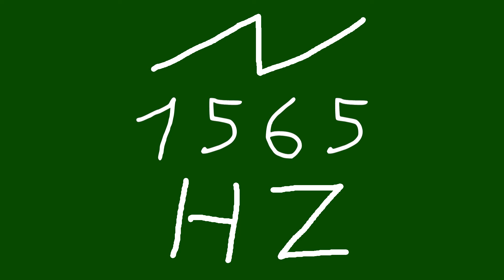1565 hz saw